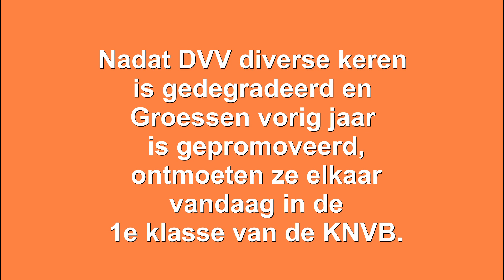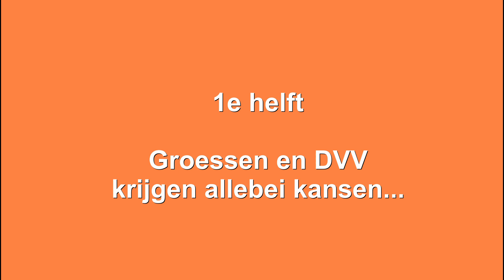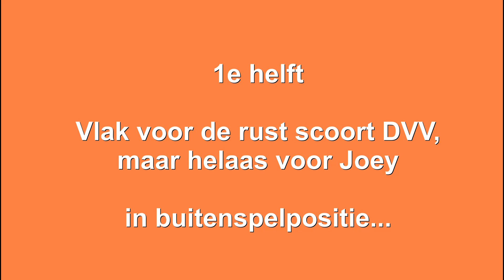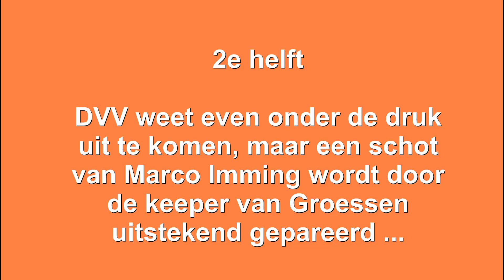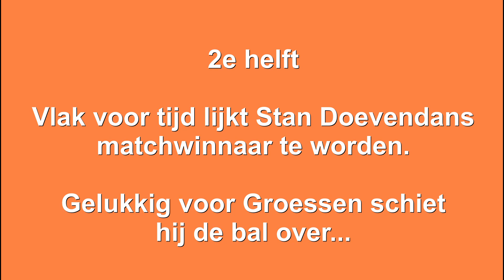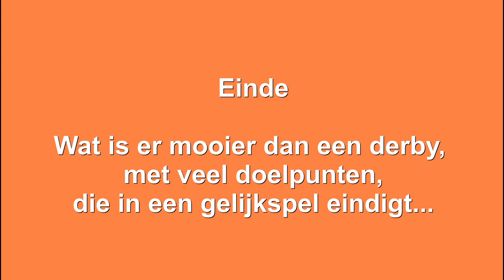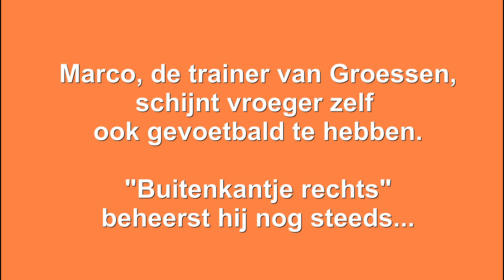Groessen A1 - DVV A1 (16-11-2013)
Voetbalwedstrijd Groessen A1 - DVV A1